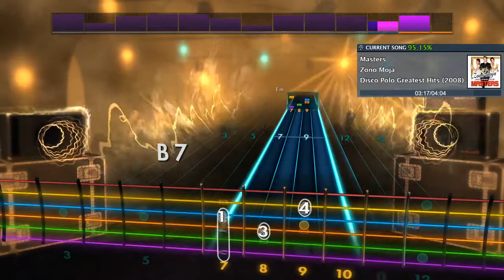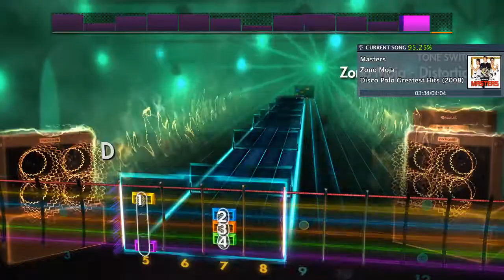Zono Moja - Masters Rocksmith 2014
for more Rocksmith 2014
Want a song charted? Let me know through Discord: ThunderEagle#4800